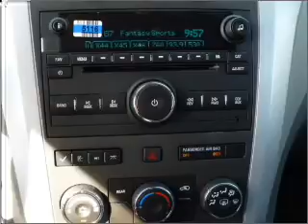2012 Chevrolet Traverse in Foley, AL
Southern Chevrolet
2255 S Mckenzie St
Foley, AL 36535
2012 Chevrolet Traverse
Automatic
Mileage:2